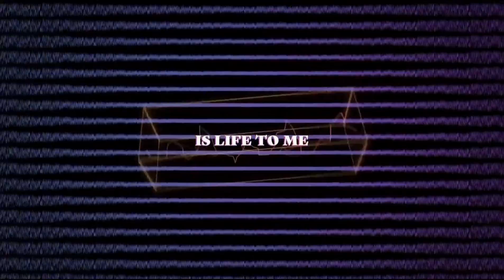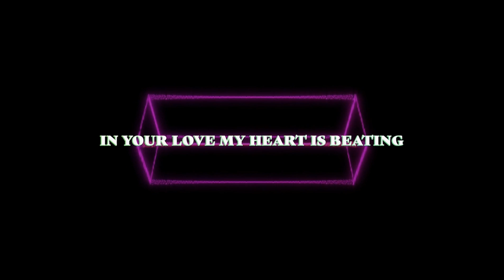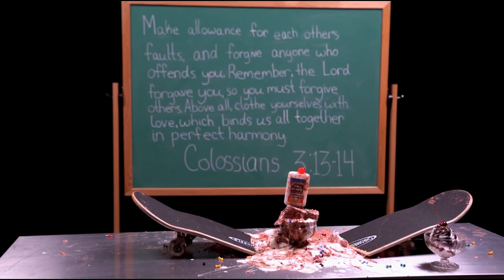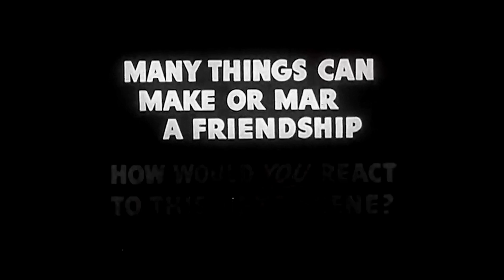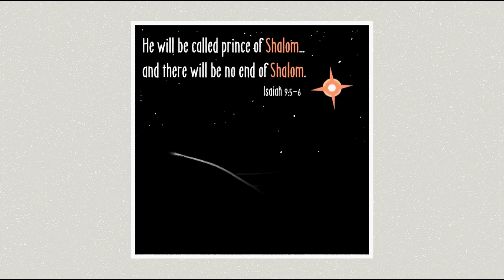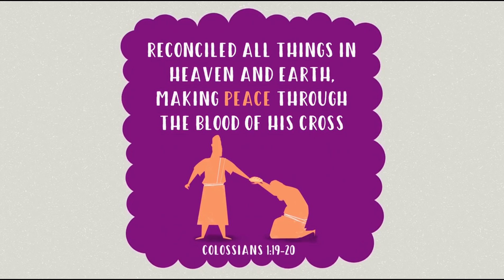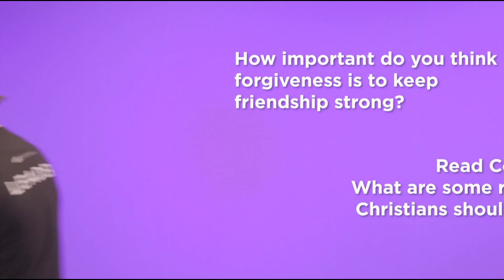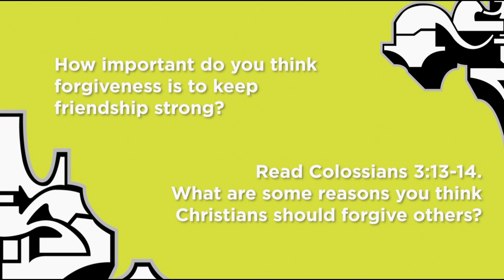Loop // Welcome to Loop 2020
If you'd like to know more about our ministry please visit us And if you have a testimony of the amazing things that God is doing in your life through our ministry, please email it to